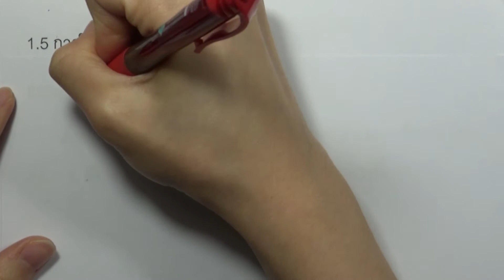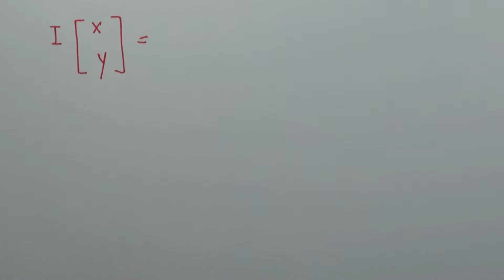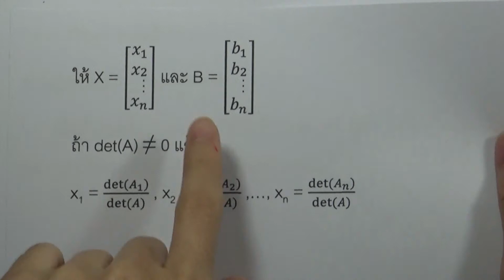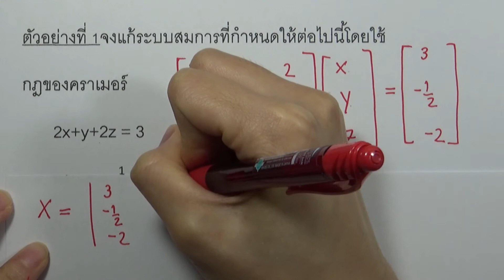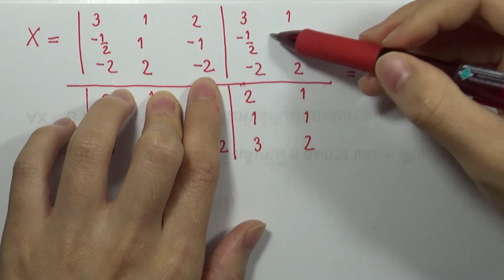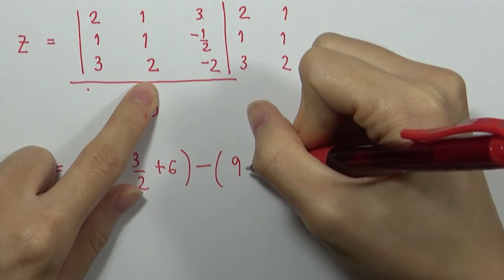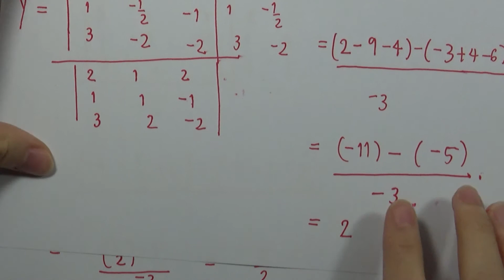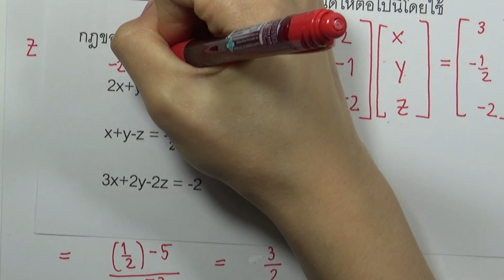1.5 การใช้เมทริกซ์แก้ระบบสมการเชิงเส้น : สมการเมทริกซ์